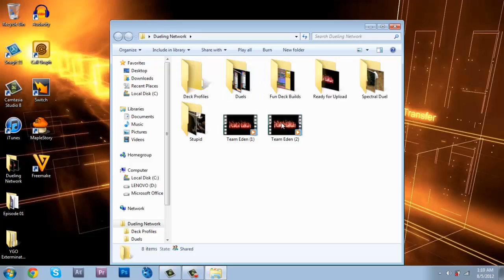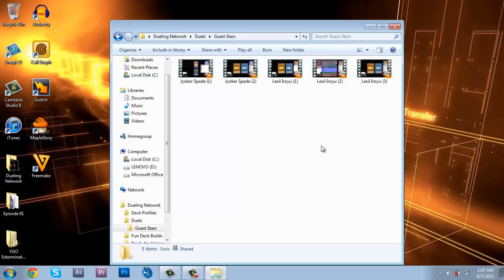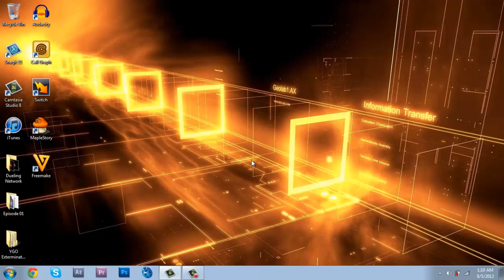Update #1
JoJo here giving you an update on why we haven't been posting for a good while.

We Do Not Own Yu-Gi-Oh!, Yu-Gi-Oh! GX, Yu-Gi-Oh! 5Ds, and/or Yu-Gi-Oh! Zexal.